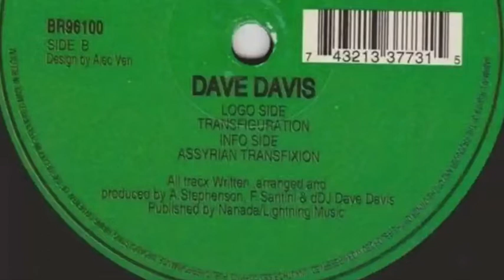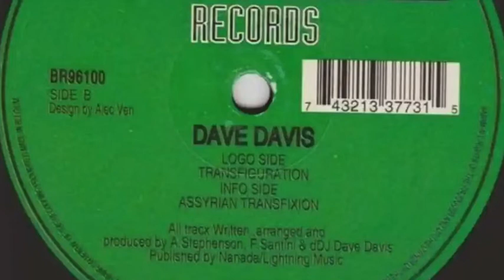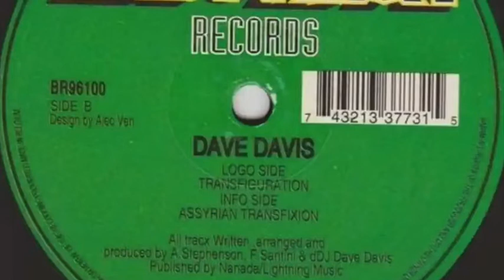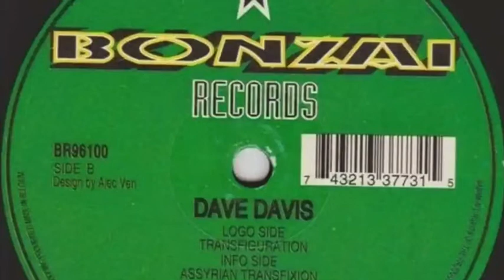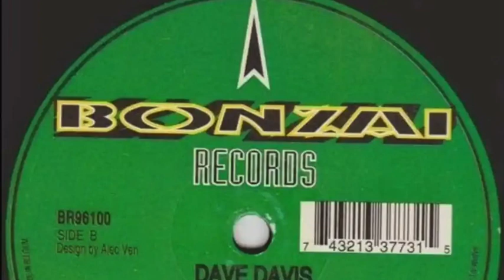Dave Davis - Transfiguration (Chris Lehmann Bootleg)